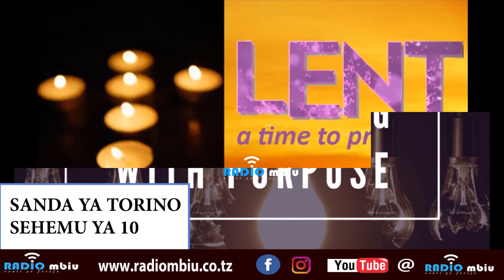TAFAKARI YA KWARESMA 10: SANDA YA TORINO NA PADRE STANSLAUS MUTAJWAHA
Unafahamu nini kuhusu Sanda ya Torino je ushawahi sikia Mtu wa Sanda huu hapa ni muendelezo wa Tafakari ya Kwaresma inayoletwa naye Pd Stan Mutajwaha Mkurugenzi na mwanzilishi wa shule ya Sekondali Kwauso kwa heshima ya Uso wa Yesu karibu sana.